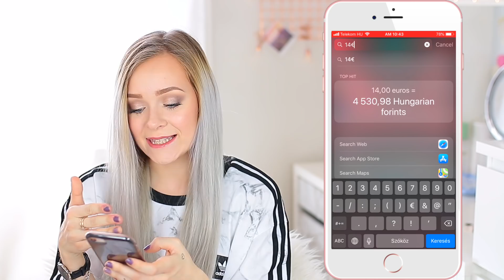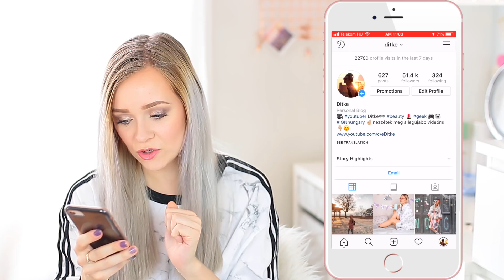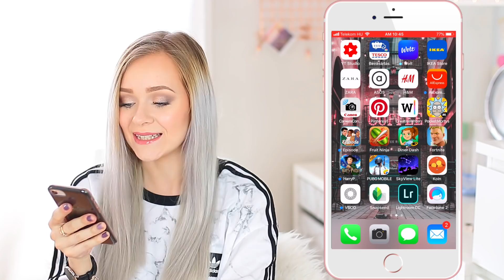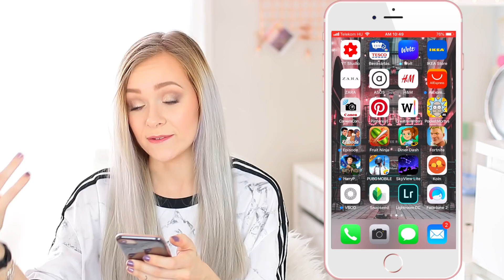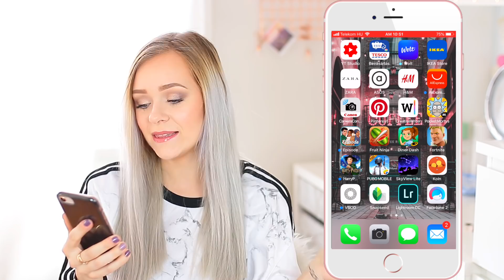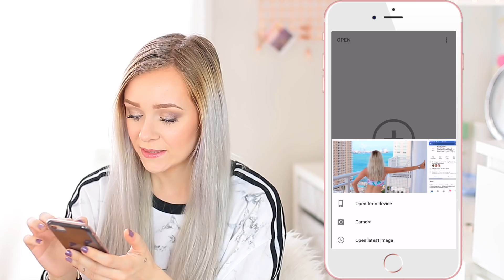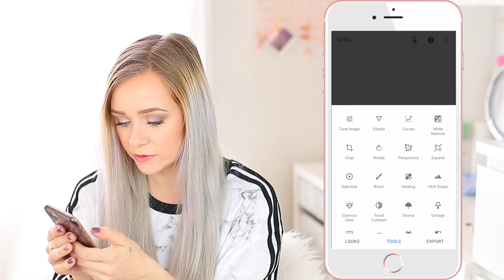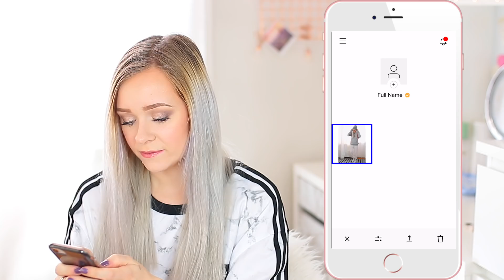Mi van a telefonomon? 2018.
Sziasztok!

Ha levelet szeretnél nekem küldeni FONTOS, HOGY NE AJÁNLVA KÜLDJÉTEK a következő címre:
Star Network MCN Kft. + e-Ditke
Veres Pálné utca 9. 2. em 1-es ajtó
Budapest
1053